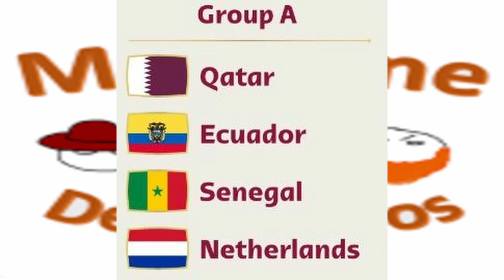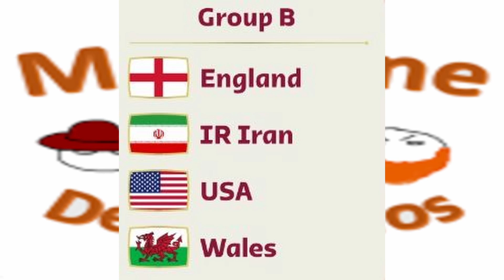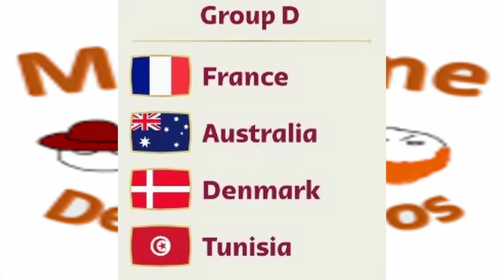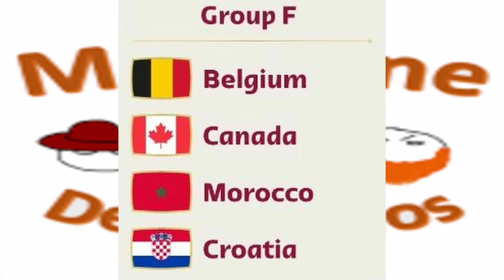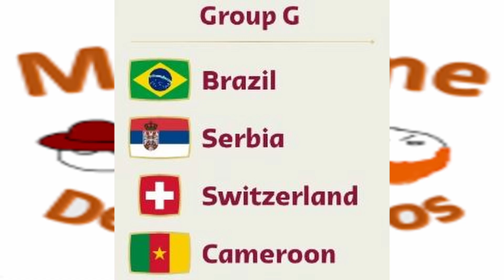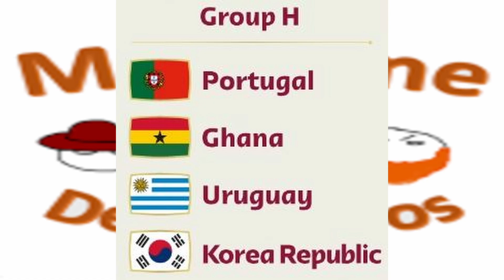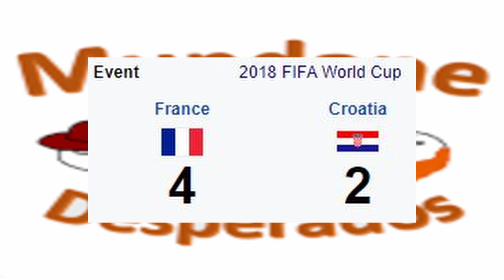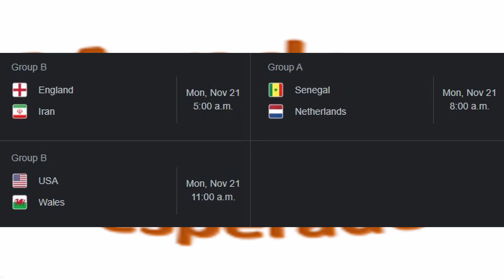Mundane Desperados play: Premiere League Podcast WORLD CUP!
Welcome back to Mundane Desperados! Today Cristiane and Sean are back talking more Premiere League and the World Cup in their seventh episode. Come listen as they talk week 16 results, the table as it stands today and the World Cup group stages, injuries and first handful of games. Come back next week as we continue our World Cup coverage!

Or just keep coming back and checking out our videos.